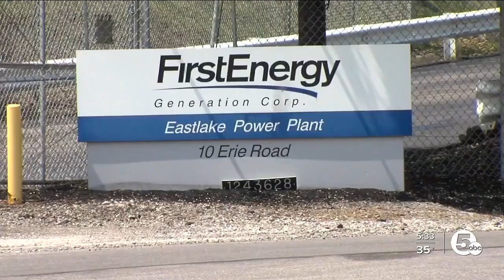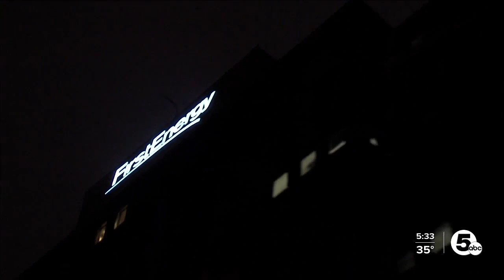FirstEnergy testifies at Larry Householder public corruption trial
FirstEnergy, the company that already confessed to bribing former Speaker of the Ohio House of Representatives Larry Householder for a billion-dollar bailout to help its failing corporation, testified Tuesday in the trial against said lawmaker who is accused of accepting the bribe.